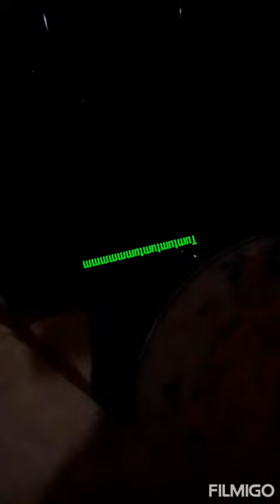Cooking eyes, scrambled eggs🏃🏃 cooked here 👌serve hot please♨️👏